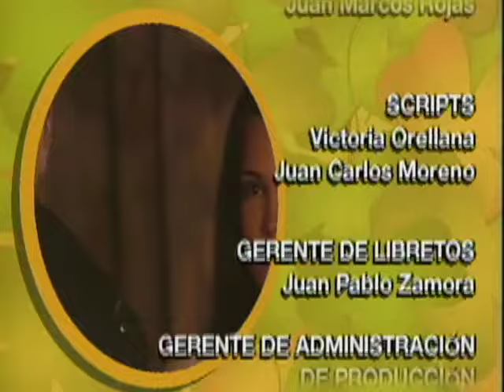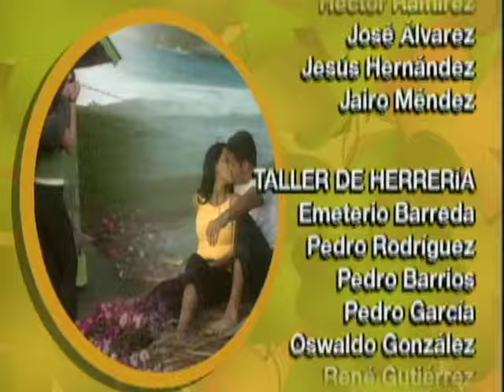Mis 3 Hermanas _ Episodio 20 _ Scarlet Ortiz y Ricardo Álamo _ Telenovelas RCTV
Episodio 20
Ramirez no quiere cometer una imprudencia y darle la dirección a Lisa ya que lo que recuerda de la joven fue el escándalo que hizo cuando reclamaba los problemas que le causaban al hospital.